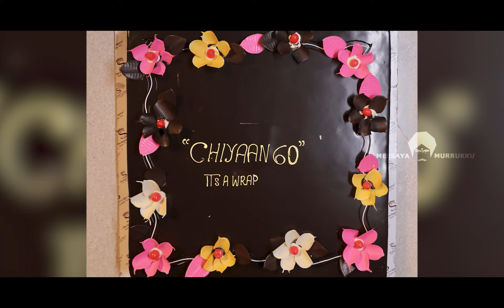CHIYAAN 60 : Official First Look | Vikram | Dhruv Vikram | Karthik Subbaraj \ MeesayaMurukku